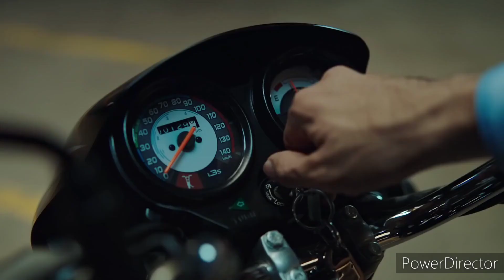हीरो भारतीय बाजार में लाएगी 4 प्रीमियम बाइक्स, जानें क्या होगा खास | Hero Bikes Update